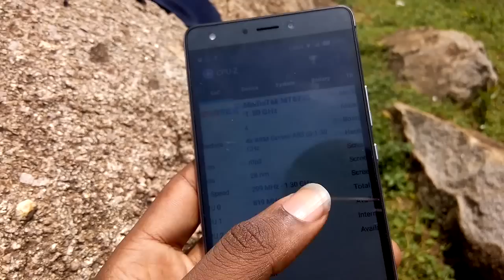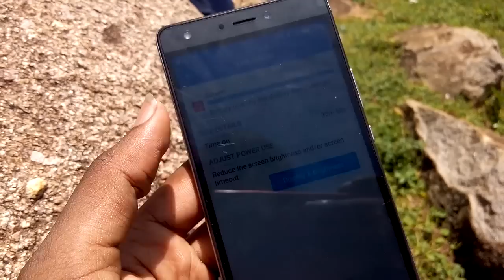TECNO Boom J8 Design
The best designed TECNO Smartphone?